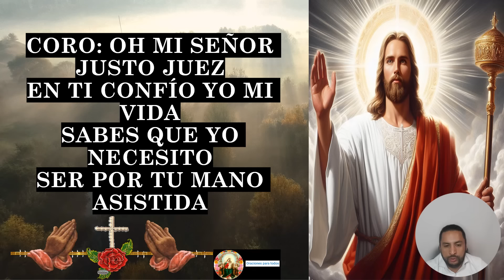Rosario al Justo Juez 👉PARA PEDIR JUSTICIA: Tu Oración por la Justicia y la Misericordia 🙏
rosario realizado por GLORIA OCAMPO

Gloria Ocampo es una de nuestras grandes colaboradoras de este Portal Católico. Con una vida muy atareada, se ha dado siempre el tiempo para preparar una serie de recopilaciones que han sido del gusto de nuestros fieles lectores y también muchos rosarios, poemas y rituales de su propia autoría.

Gracias Gloria por todo tu esfuerzo y por el bien que has hecho y haces, a tanta gente seguidora de este humilde Portal Católico.
La página de Gloria se llama: Jesucristo es Cristo Jesús
Se puede entrar en forma directa sin estar inscrito en facebook
Y tiene un segundo Facebook,  "Todo para difuntos" :

En este video, te guiamos a través de una hermosa y significativa oración: el Rosario al Justo Juez. Descubre cómo esta oración puede ser tu herramienta para buscar justicia y misericordia divina en momentos de necesidad. Exploraremos la importancia espiritual de invocar al Justo Juez y cómo esta práctica puede fortalecer tu fe.

Si estás buscando respuestas a tus peticiones de justicia o si deseas encontrar consuelo en la misericordia divina, este video es para ti. Acompáñanos en un viaje espiritual a través de esta oración poderosa que ha sido una fuente de esperanza para innumerables personas. Que el Justo Juez guíe tus pasos en la búsqueda de una vida justa y llena de gracia.

oración del justo juez para liberar a un preso,
oración al justo juez para mujer pdf,
oración al justo juez para mujer,
justo juez para que sirve,
señor justo juez,
justo juez para la mujer,